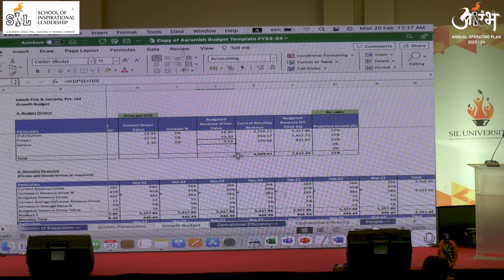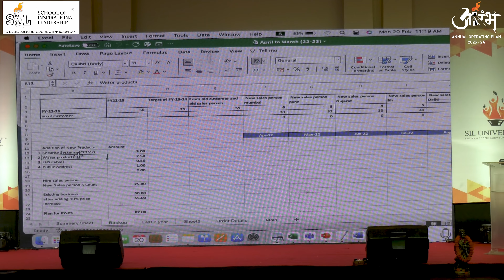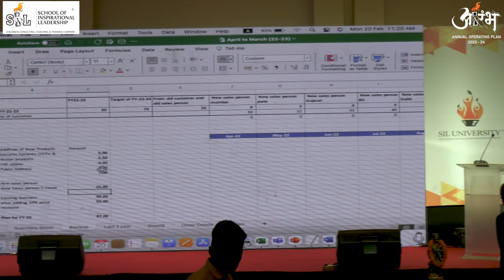Validation of Budget for Intech Fire & Security Pvt Ltd | Aarambh 2023-24